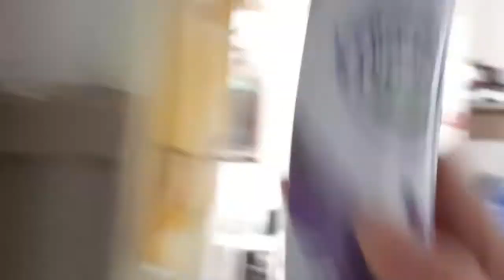Opruimen en Schoonmaken #784